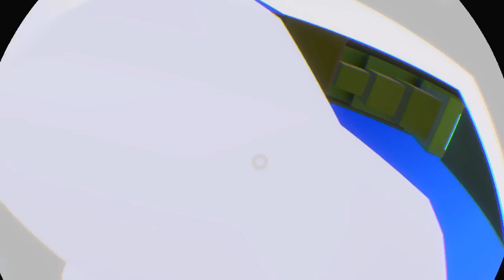Windlands Gameplay PlayStation VR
Aloha Headsets, Frank here, Happy Holidays!
Welcome to your #1 source for PlayStation VR News, Reviews, Tips, Tricks, & Gameplay!
I upload daily, and respond to every comment, so please comment and tell me about how much you love your PSVR!

Here is what to generally expect (all days subject to change):

Monday: Gameplay+
Tuesday: Weekly Update
Wed: Review
Thursday: Something Interesting or Fun
Friday: Review
Saturday: Reaction Reel
Sunday: My day of rest, or if there is every interest, maybe a vlog, you guys tell me!

PlayStation4
PlayStation VR
PSVR
PS VR
VR
Virtual Reality
VR Gaming